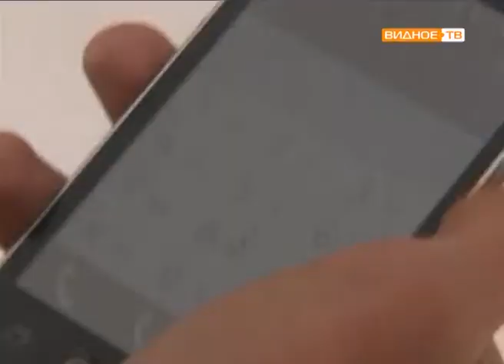То потухнет, то погаснет.